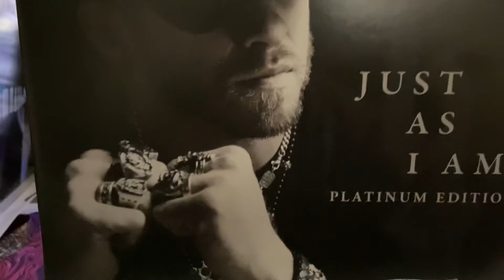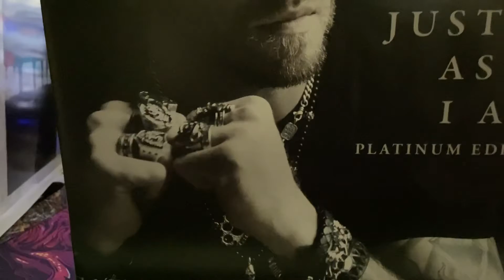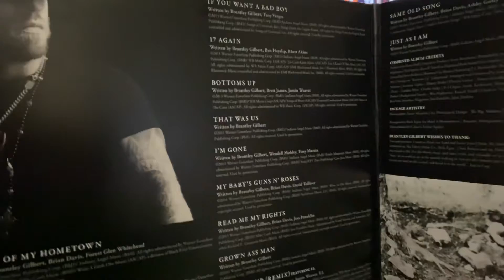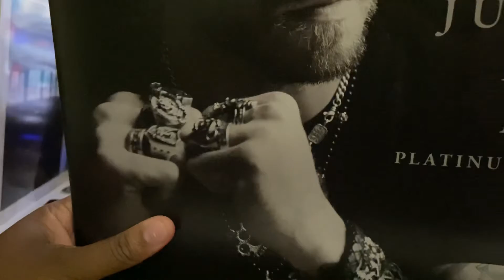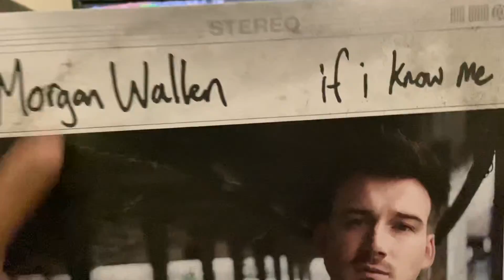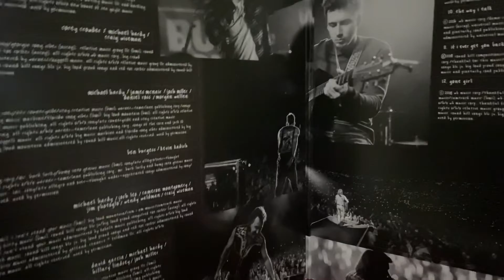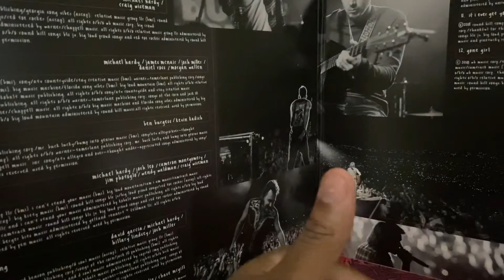New additions to the vinyl collection